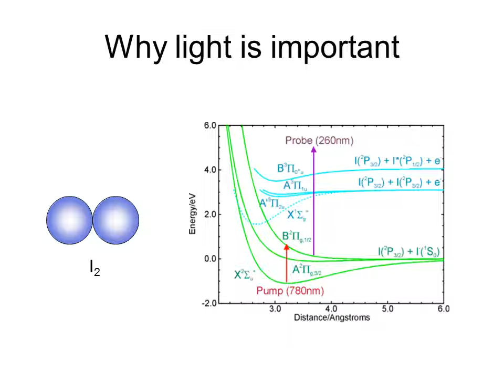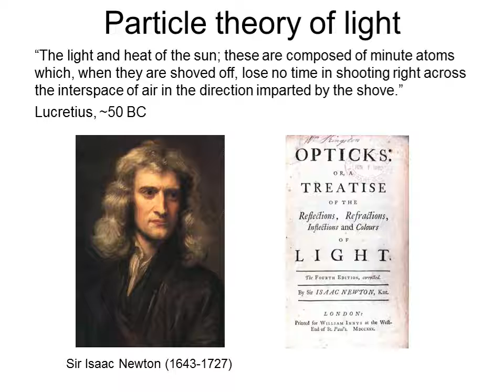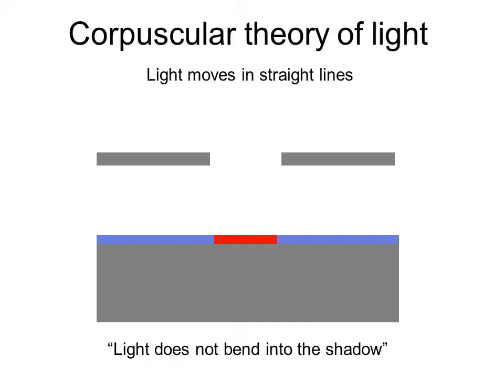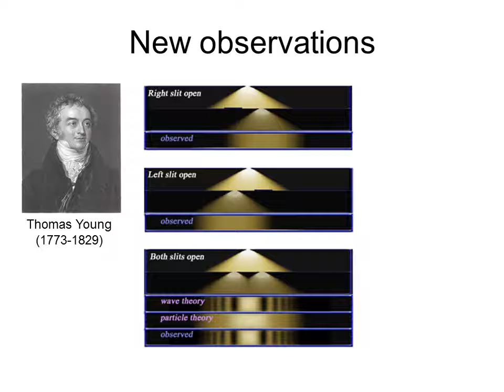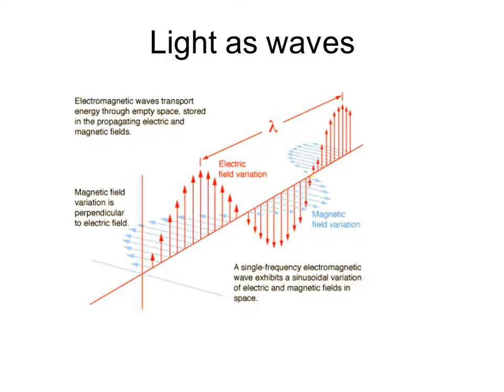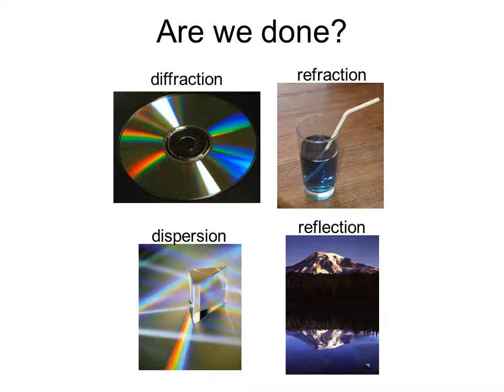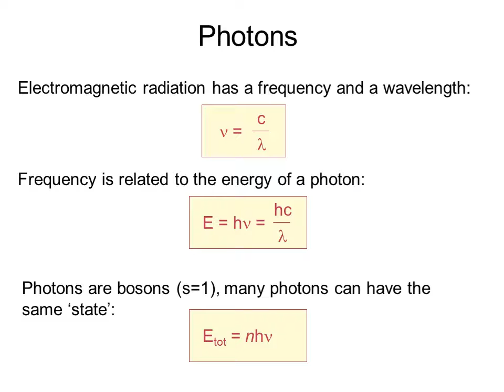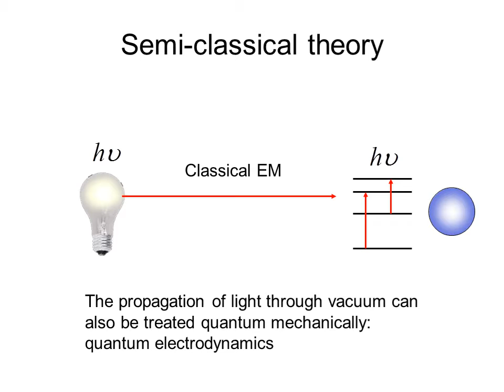Жантурина Н.Н 1opt